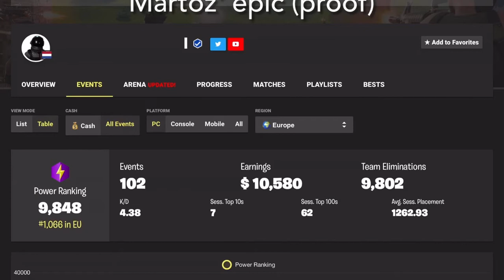Paquito🥊(killed TaySon, MrSavage, Martoz, Aqua & more) prxsent cazorla (console) Fortnite montage